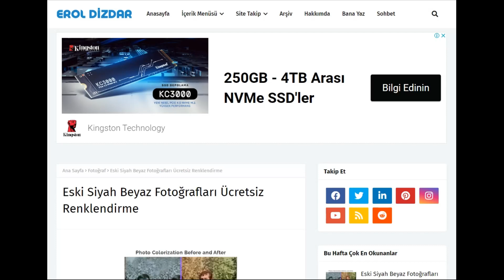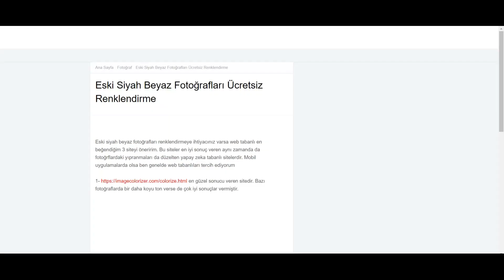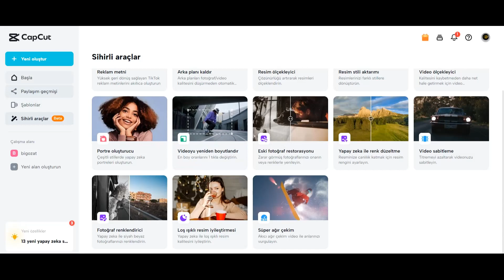CapCaut İle Siyah Beyaz Fotoğrafları Renklendirme Nasıl Yapılır?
Eski siyah beyaz fotoğrafları renklendirmeye ihtiyacınız varsa CapCut Online Editör ile renklendirmeniz çok kolay. CapCut 'un çalışma alanına girin,' Sihirli araçlar 'a gidin ve' Fotoğraf renklendirici 'ye tıklayın. Resim dosyanızı panele sürükleyip bırakın veya Cihazım, Bulut, Google Drive ve Dropbox' tan yükleyin. Hızlı bir çekim için örnek resimlerle başlayın. Yüklendikten sonra, fotoğrafınız anında oluşturulacaktır.